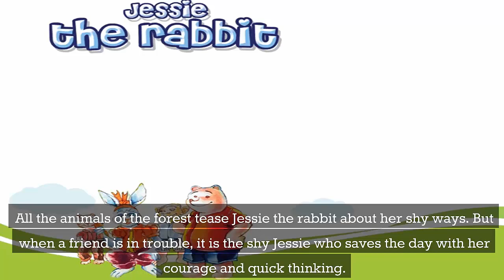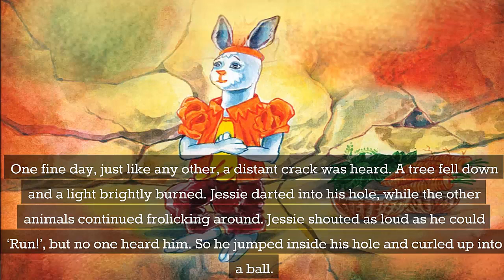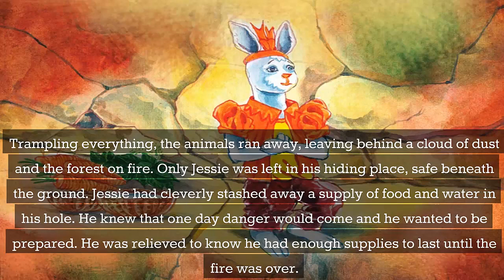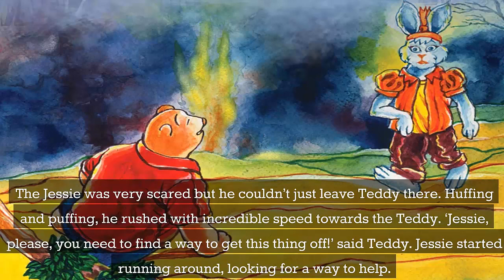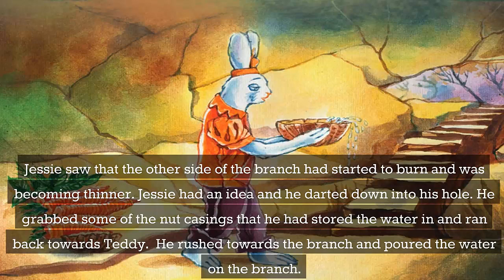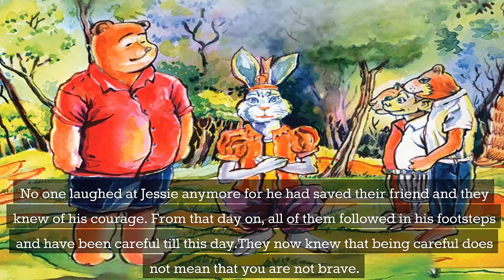Jessie the Rabbit | WAWAMELA | Bedtime Stories for Kids in English | Fairy Tales | Lesson for kids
All the animals of the forest tease Jessie the rabbit about her shy ways. But when a friend is in trouble, it is the shy Jessie who saves the day with her courage and quick thinking.